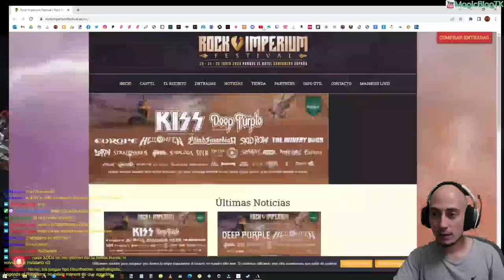Buenas ideas para renovar un buen mazo. Gruul Goblins (Mazo del suscriptor - Juninho)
* →→ Compra sobres y otros productos de Magic ←← * Apóyame con una donación (si estoy en directo, saldrá en pantalla)

Mazo
4 Grumgully, el Generoso (ELD) 192
3 Krenko, líder de la Calle Hojalata (WAR) 137
4 Anarcomante trasgo (MH2) 200
2 Rulik Mons, jefa del barracón (DMU) 217
2 Muxus, grande de los trasgos (JMP) 24
1 Squee, monarca dudoso (DMU) 146
3 Goblin del grito de guerra (AFR) 132
2 Jefe de guerra trasgo (DAR) 130
3 Señor de los bandidos hobgoblin (AFR) 147
2 Maestro chatarrero trasgo (M19) 144
4 Reunión de trasgos (ANB) 71
4 Profecía del fuego (IKO) 116
8 Bosque (WAR) 264
11 Montaña (AKR) 314
3 Risco enraizado (XLN) 256
4 Kumano contra Kakkazan (NEO) 152